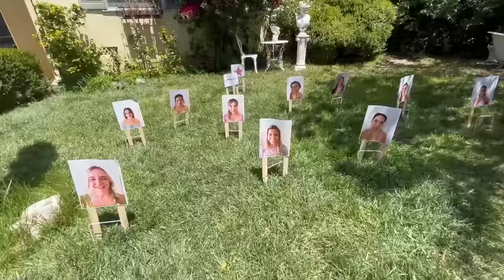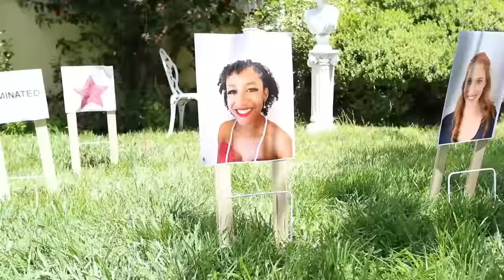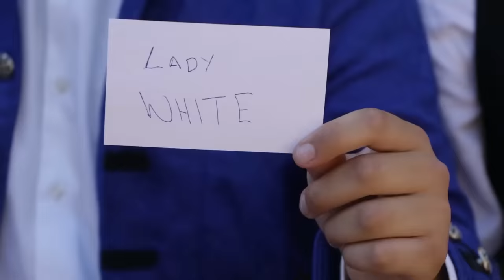QUEEN'S BALL Bridgerton Challenge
Rebecca Zamolo tries to impress the Queen as she attends an invitation to Bridgerton.  The only catch is she has to invite someone and wants to bring her best friend.  It all started When Rebecca Zamolo posted "Busting 24 Princess Myths in 24 Hours." Now Rebecca holds a competition that starts with a red light green light challenge. New potential best friends are all trying to become the diamond but only one will be selected.  Do you think you know where Rebecca Zamolo is taking her family and best friends?  Maybe this was a bad idea.